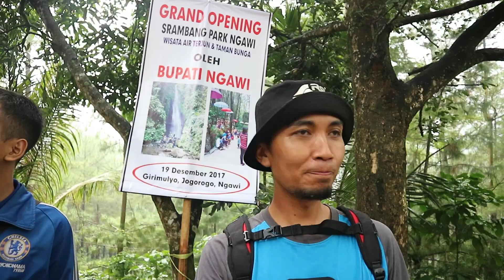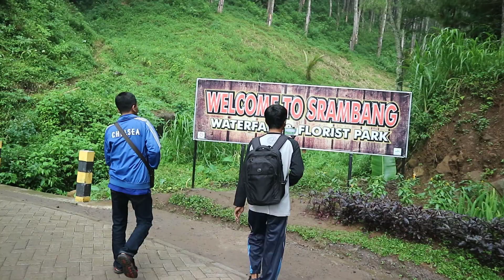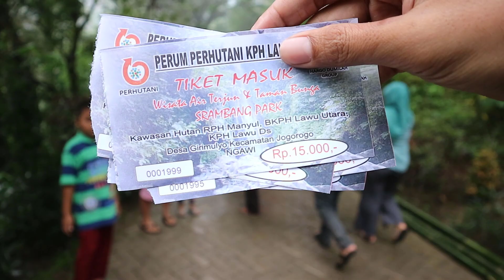SRAMBANG PARK NGAWI LERENG GUNUNG LAWU – PART 1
Air Terjun Srambang Jogorogo Ngawi memiliki ketinggian Air Terjun hampir mencapai kurang lebih  25 M.  Air Terjun Srambang berada di kaki Gunung Lawu secara otomatis udara di sekitar sangat sejuk dan aliran air sungai juga sangat jernih. Simak Liputannya..